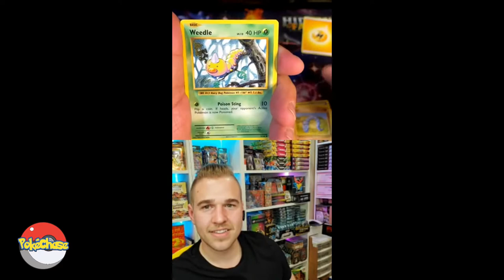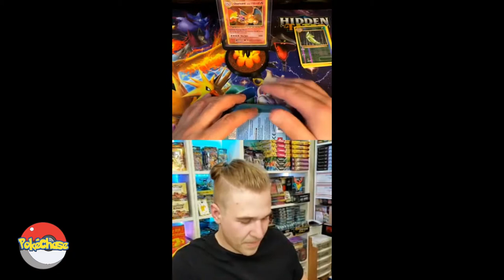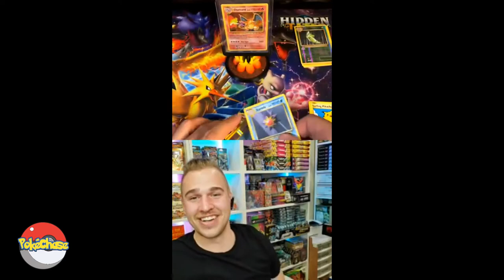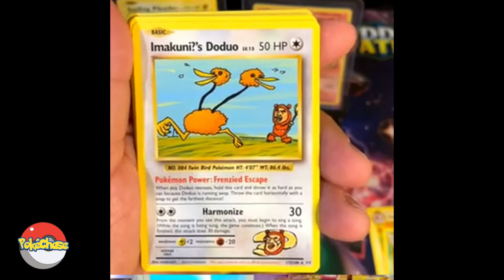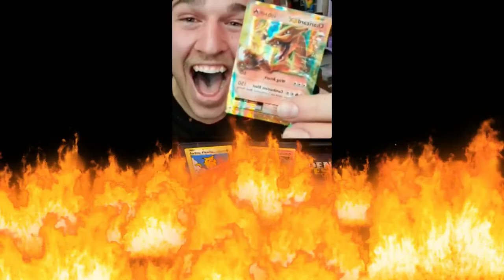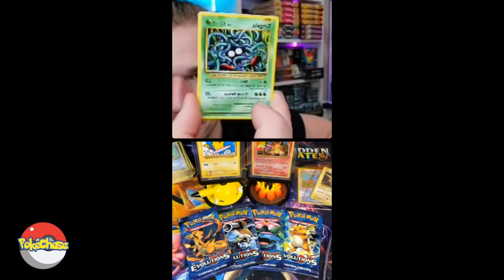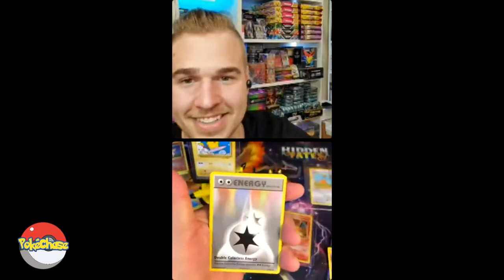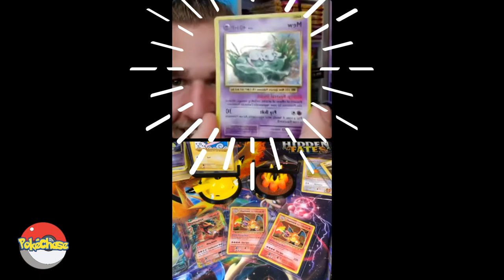*NEW* 4 Evo Charizard's in 20 packs!! 🔥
Seriously!! This is the most insane Evo opening on YouTube. This isn't clickbait, these are facts!! Change my mind!

Friday Night opening with @Dusty_Pokemon_Official on Instagram. It all started with a casual opening of a Spring Collector's Chest Lunch Box Tin, the Zacian and Zamazenta version. There were a variety of packs to open that included an Evolutions and Burning Shadows pack that we were excited to Charizard hunt with. Once the tin was finished, we were itchin' to open another Evo pack, so we grabbed a blister, and another blister, and another one and another one.. 20 Evo packs in all.

Watch the video to see how we did.